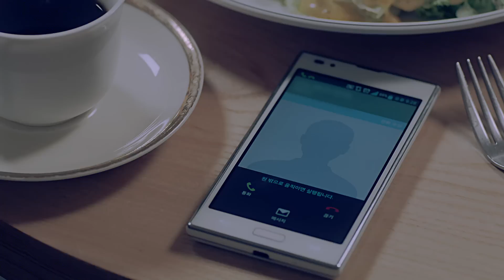허니지 (Honey G) - 바보야 (Baboya) MV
허니지(Honey G) 1집

 2012년 가을을 달구었던 '슈퍼스타K'의 네 번째 시즌. 여기에서도 다양하고 흥미로운 사연들과 뛰어난 음악적 재능을 지닌 이들이 등장하여 많은 시청자들을 즐겁게 했다. 말 그대로 '슈퍼스타'로 발돋움할 수 있는 가능성을 지닌 여러 참가자들은 멋진 노래 솜씨와 비범한 감성과 개성, 남다른 열정으로 무장한 채 자신만의 음악세계를 한껏 뽐냈다. 그리고 '슈스케 4'의 첫 방송으로부터 약 1년이 지난 후, 월등한 가창력과 아름다운 보컬 하모니로 많은 이들의 기대를 모았던 3인조 보컬 그룹 허니지가 음악인으로서 새로운 삶을 시작하기 위한 본격적인 출발점에 섰다. 이미 '슈퍼스타K 4'를 통해 등장한 여러 아티스트들이 정규 앨범과 미니 앨범, 싱글 등을 발표하고 활발한 활동을 펼쳐왔다는 점을 생각하면 허니지의 데뷔는 늦은 감이 없지 않다. 하지만 오랜 움츠림처럼 보인 이들의 시간은 도약을 위한 숙성의 기간이었다. 이제 무르익고 다듬어진 그 순수한 감성은 세련되고 매력적인 옷을 입은 채 듣는 이에게 즐거움과 카타르시스를 주기 위한 준비를 마쳤다.

 이 앨범은 과거와 현재, 투박함과 세련됨, 치밀함과 소박함 등과 같은 두 개의 얼굴을 지니고 있다. 그리고 각각의 얼굴들은 반목과 갈등이 아닌 자연스러운 조화 속에서 듣는 이에게 원초적인 즐거움을 선사한다. 여러 수록곡들의 바탕에 자리한 감성은 과거와 맞닿아 있지만 현대적 감각의 세련된 옷을 입고 있으며, 실력을 과시하기 위한 의도된 드러냄과 꾸밈 대신 은근하고 수줍은 절제를 통해 소박하고 담백한 매력을 뿜어낸다. 박지용과 배재현, 권태현의 개성은 '허니지'라는 이름으로 우아한 하나가 되었다. 마치 하얀 종이에 자신의 이름을 또박또박 써 내려가듯, 충실한 기본기에서 출발한 이들은 예쁘게 쓰인 글씨를 시작으로 넓게 펼쳐진 백지에 자신만의 그림을 그려갈 수 있을 것이다. 좋은 시작이다.